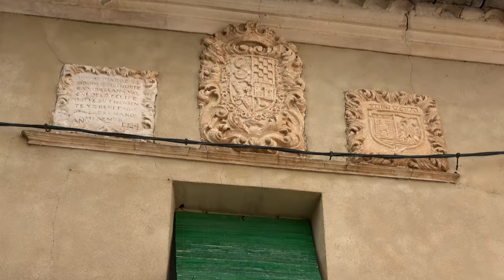La Manchuela. JORQUERA.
Un pueblo bonito, gente agradable y entorno espectacular. Esto es lo que tiene este pueblo de la provincia de Albacete. Estamos orgullosos de tener pueblos únicos en España.